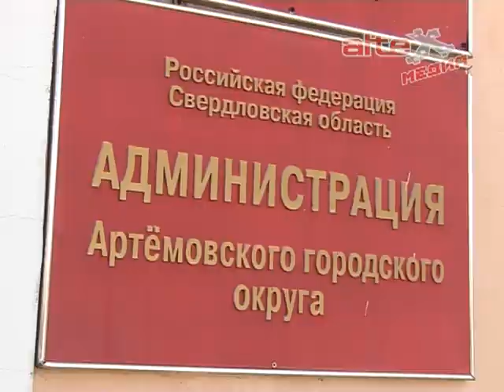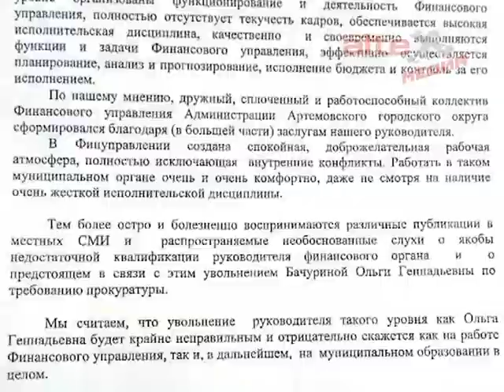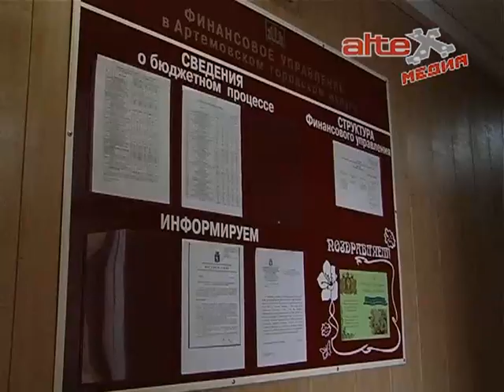Разрушать не строить! Глава АГО чистит важные структуры от компетентных управленцев